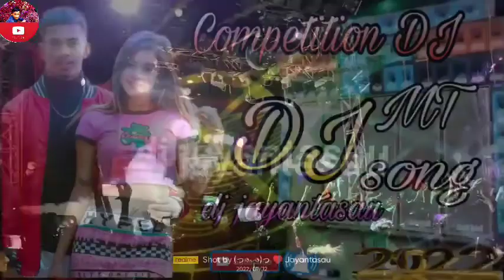Main Hoon Don Don _ Dj Remix _ New Style 2022 _ Barman music song dj jayantasau 💥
jayantasau